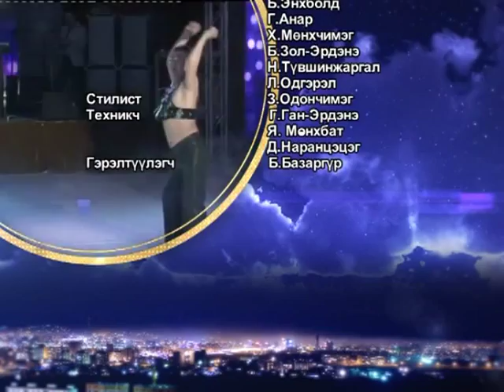"Ододтой бүжиглэе" 3 шоу 2-4 Э.Лхагва-Очир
"Ододтой бүжиглэе" 3 шоу 2-4 МУСТА, Уран нугараач Э.Лхагва-Очир